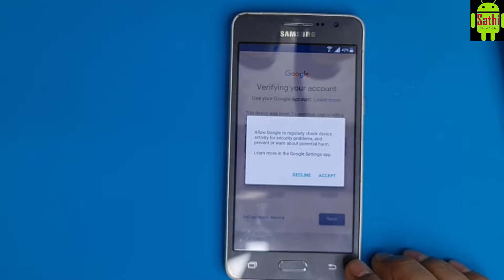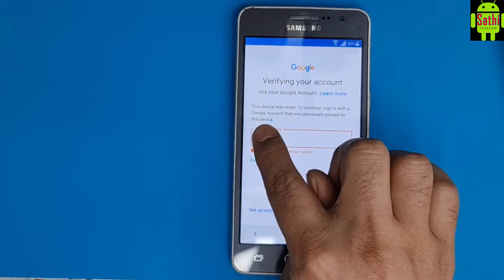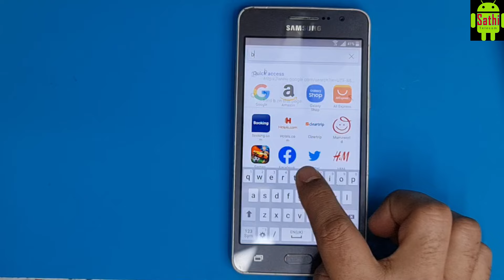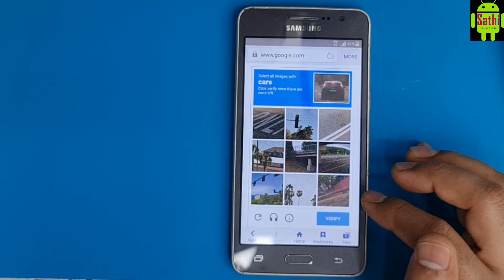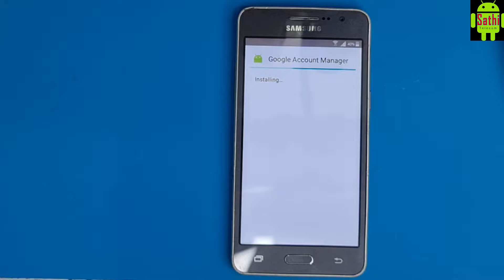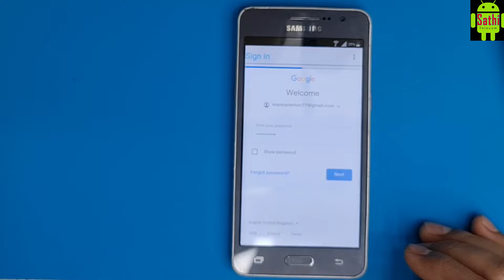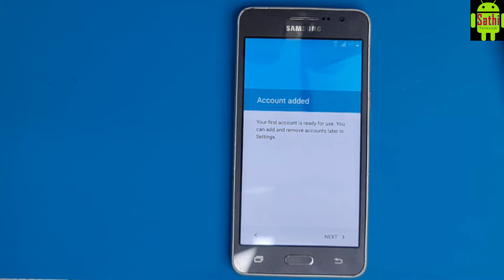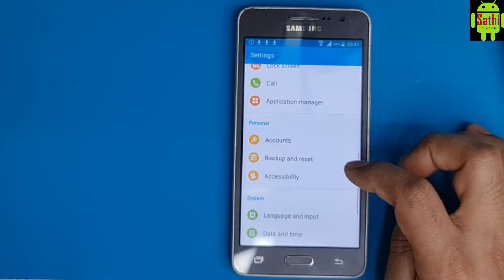SAMSUNG Galaxy Grand Prime FRP Bypass SM-G531 Google Account Unlock No Pc